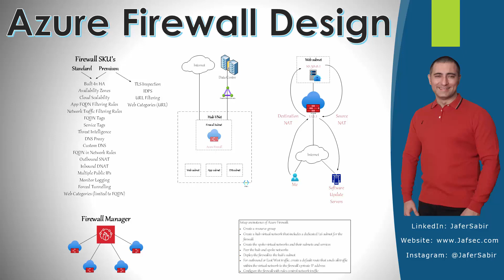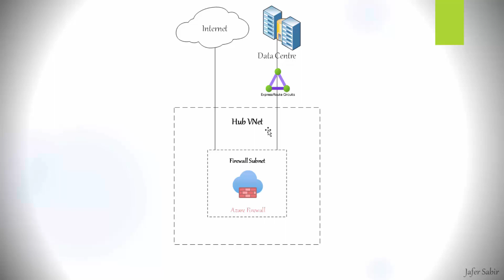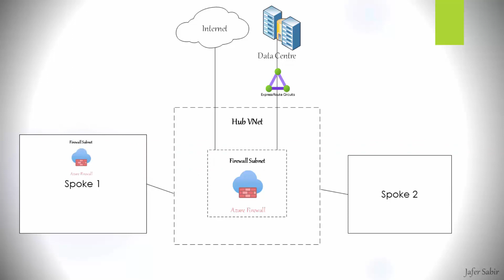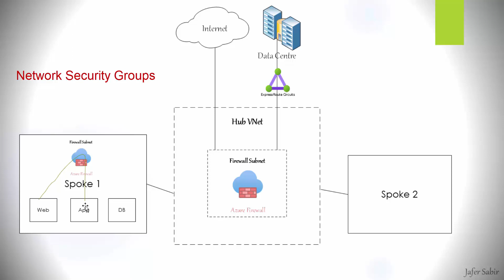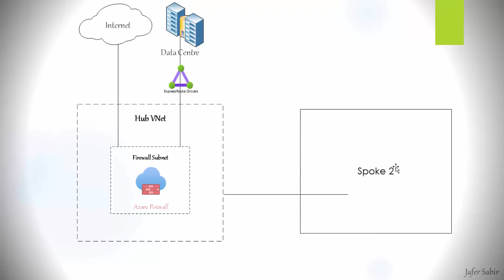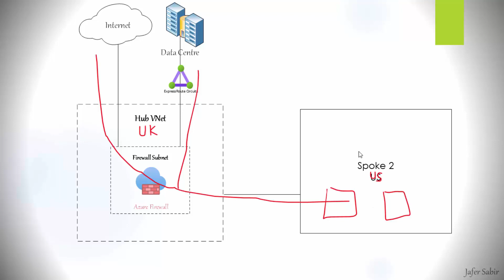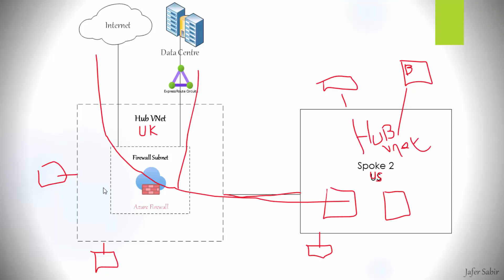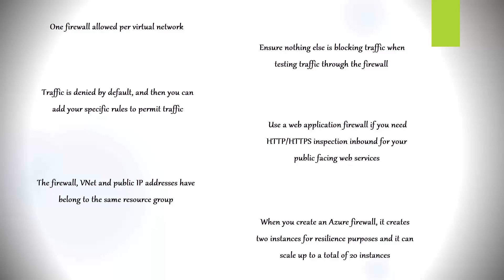Microsoft Azure Firewall Design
00:15 Firewall in the hub vnet
03:01 Firewall in the spoke VNet
04:59 Traffic across regions
07:23 VWAN service
09:22 Further design points